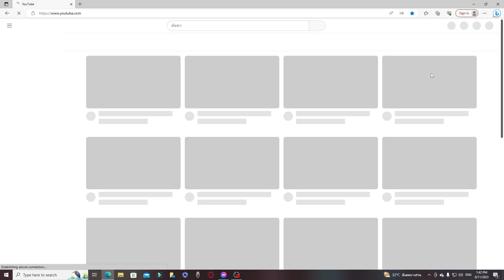เกิดใหม่เป็นลูกโอชิ ความรู้สึกหลังดู (รีวิว+สปอย) ตอนที่ 8 Fest.เหมียว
คุโรคาวะ + คานะ = คุโรคานะ (ใครฟระ 5555 )